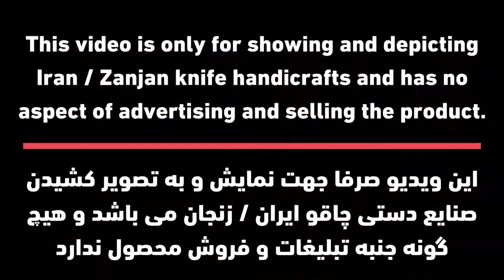Knife made in zanjan - handle with buffalo horn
handmade zanjan knife with buffalo horn
a limited material used in folding knife
a high class knife that is fully handmade

blade : steel
handle : buffalo horn
type : folding